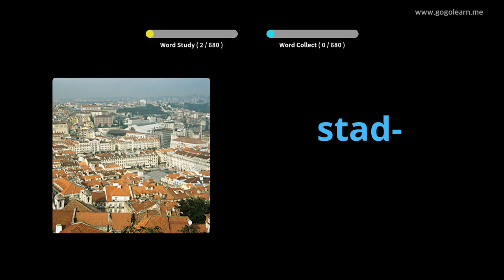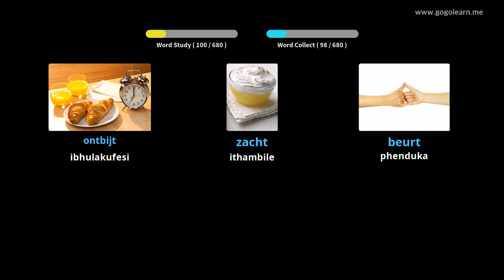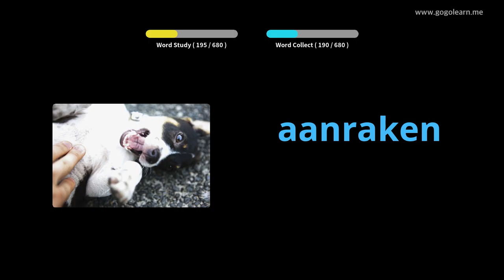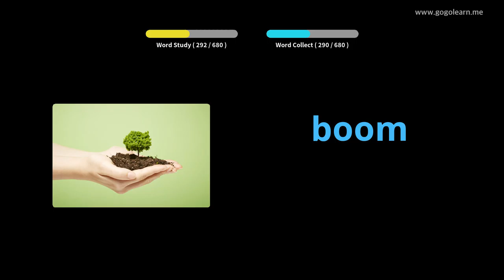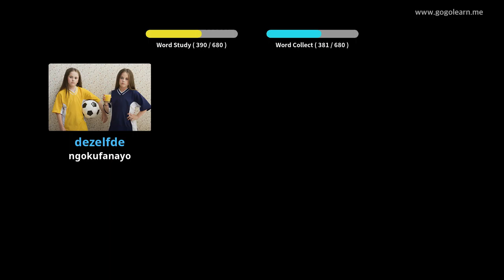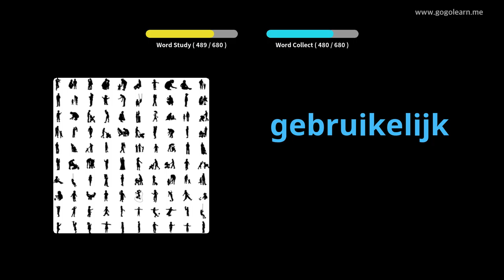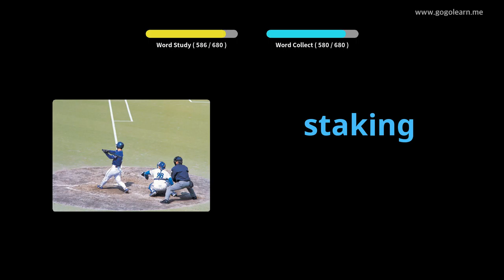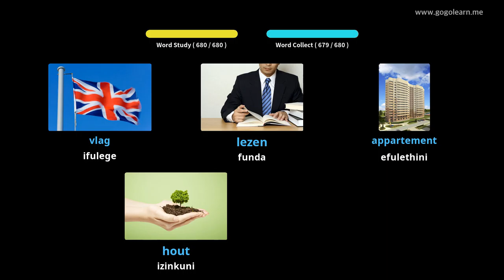Izingane Silulumagama lesiDashi | Golearn